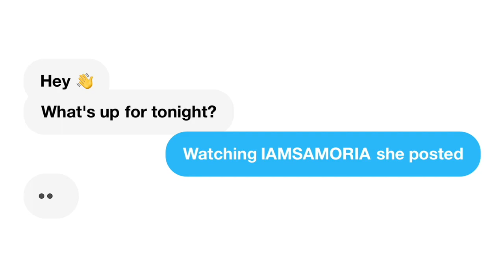Sami Zayn smashes Roman Reigns with a steel chair : WWE Royal Rumble 2023 highlights | REACTION!!!